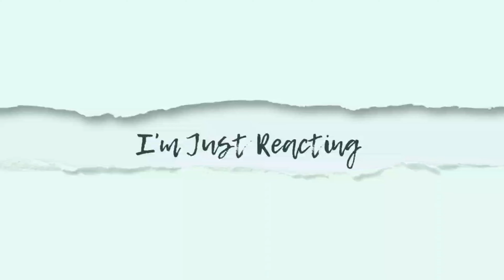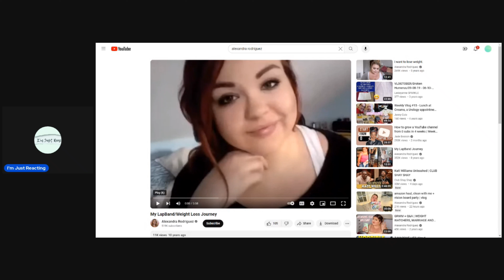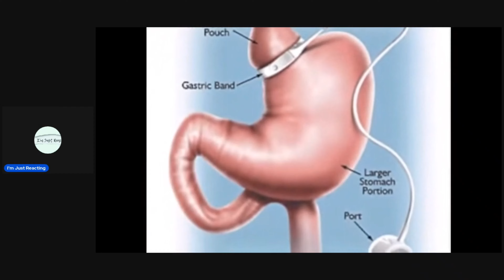RETRO REACT/ ALEXANDRA RODRIGUEZ'S GASTRIC SLEEVE/FAILED AT KEEPING THE WEIGHT OFF/2024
Here we have Mrs. Rodriguez 's first failed attempt at losing weight. Zero accountability! and blaming EVERYTHING EXCEPT HERSELF!!

Hello to all of my SUBURBANITES, BEACH BUMS, AND CITY SLICKERS!
We have all gathered here today with one purpose and one purpose ONLY!!! TO WATCH THE TRAINWRECK OF LIES, FORMALLY KNOWN AS LEARNING TO BE FEARLESS! LET'S GOOOOOOO!

💚THE G.O.A.T - @Moma_who

💚The body builder perspective - @chikaratransformations

💚The peaceful one: @mommagoob

💚The Shady one: @countryshadetree